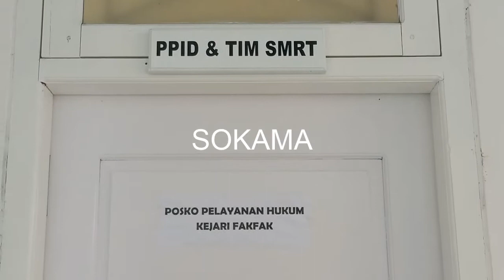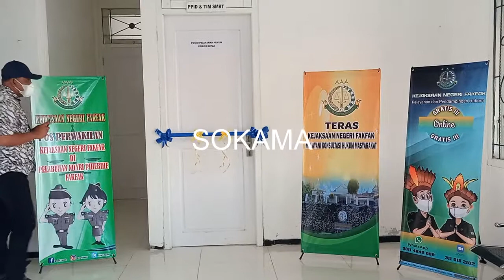KSOP DAN KEJARI TANDA MOU BANTUAN HUKUM DAN MENDAPAT POS BAKUM DI KSOP FAKFAK